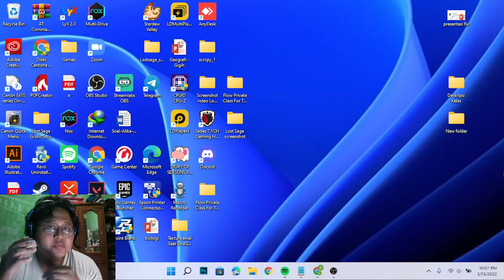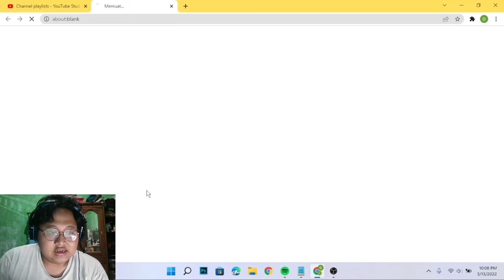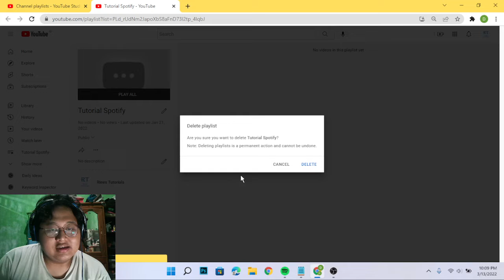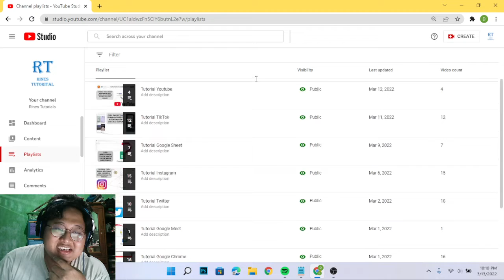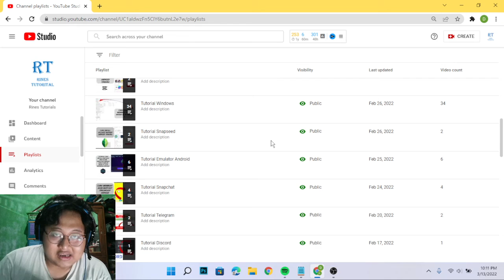CARA MENGHAPUS PLAYLIST YOUTUBE MELALUI YOUTUBE STUDIO DENGAN SANGAT MUDAH DAN CEPAT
Hai Semuanya,

Selamat datang di channel Rines Tutorials, Youtube merupakan salah satu platform video terbaik yang dapat di akses secara gratis dimana saja dan kapan saja.

Di Youtube kamu bisa membuat playlist sendiri untuk bisa diisikan kumpulan video kesukaan kalian masing - masing. Namun buat para konten kreator youtube pasti pernah merasakan ketika update konten baru tidak sengaja buat playlist sama karena jaringan kurang bagus.

Di Video kali ini mari kita belajar bersama - sama yuk cara menghapus playlist youtube melalui youtube studio dengan sangat mudah dan cepat.

Terima Kasih